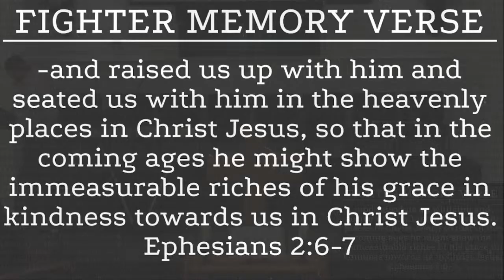Spring Bible Conference Part 2 (April 7, 2024)